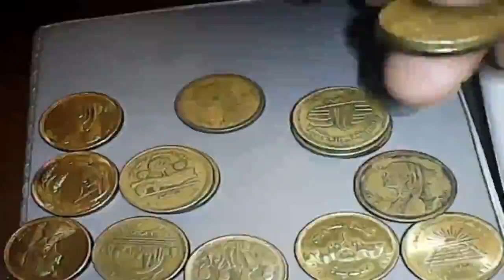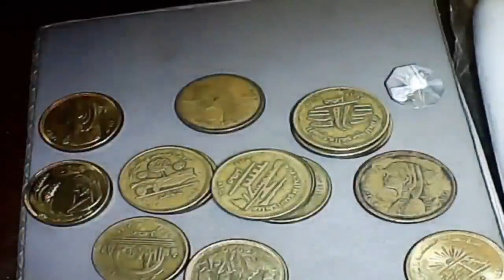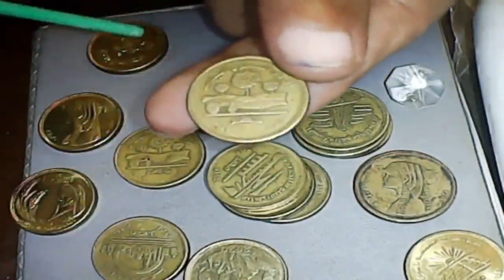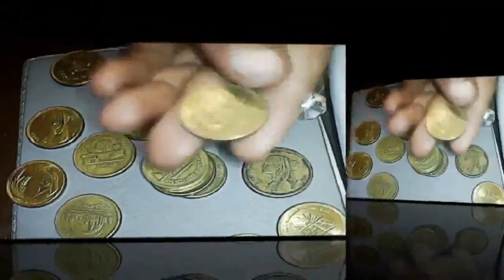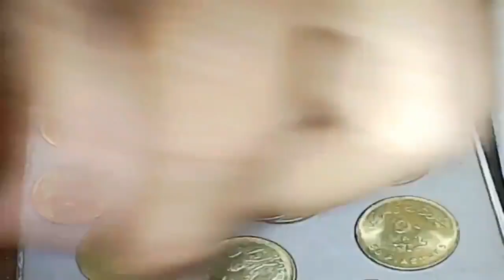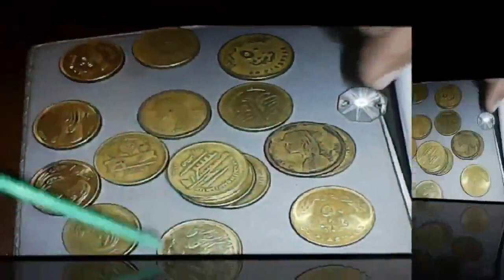50 قرش 2005 واية المطلوب منها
50قرش او النصف جنية التذكارى المتداول والمطلوب منة اية واسعارهم الحقيقية
والاخطاء والشحيح منهم وتحتفظ منهم باى عملة لانة هيطلب الايام القادمة جدا
50قرش 2005
50قرش قناة السويس الجديدة
50قرش حياة كريمة
50قرش الريف المصرى
50قرش شبكة الطرق
50قرش الطاقة
50قرش العاصمة مصر
50قرش المومياوات
العملات المصرية
سلسلة نوادر العملات المصرية
العملات المعدنية

وتأتي أماكن بيعها في الأماكن التالية:

    محطة مصر.
    أيضًا منطقة المنشية.
    منطقة الإبراهيمية.

6 ش طلخا متفرع من صلاح الدين امام هايبر نجمة هليوبليس